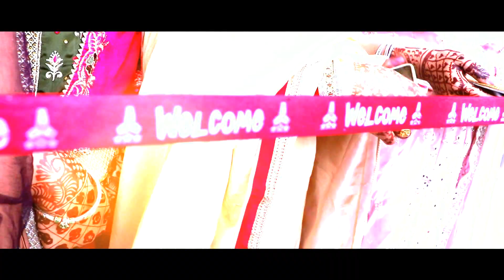THE WEDDING STORY Gaganpreet weds kulwinder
kumar digital studio best hi light 2023